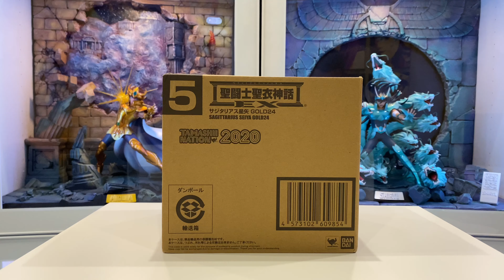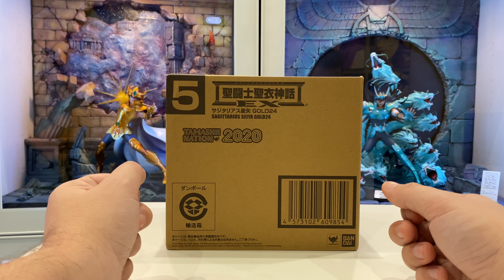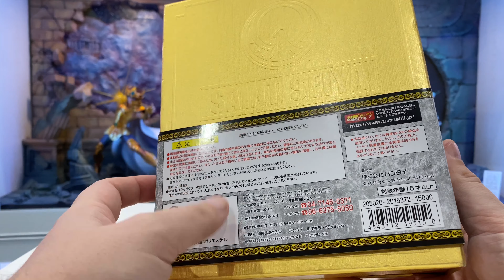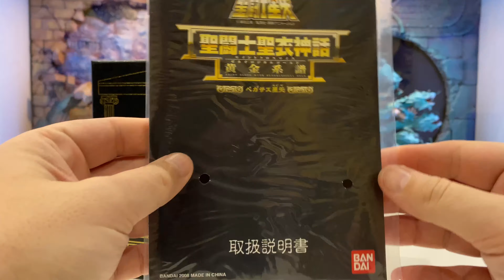Saint Seiya Myth Cloth - La Collection de miketigra 2.0 : Seiya Sagittaire EX Gold 24k Preview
Vidéo Preview de la figurine Myth Cloth EX Gold 24K de Seiya du Sagittaire.

Figurine fournie par la boutique partenaire de ma chaîne Youtube : NGS - News Generation Shop

Au service de votre passion,
de notre passion

miketigra
Preview video of the Myth Cloth EX Gold 24K figure of Seiya from Sagittarius.

Figure provided by the partner store of my Youtube channel: NGS - News Generation Shop

At the service of your passion,
of our passion

miketigra
Vista previa del video de la figura Myth Cloth EX Gold 24K de Seiya de Sagittarius.

Figura proporcionada por la tienda asociada de mi canal de Youtube: NGS - News Generation Shop

Hasta muy pronto,

Al servicio de tu pasión,
de nuestra pasión

miketigra
Anteprima video della figura Myth Cloth EX Gold 24K di Seiya del Sagittario.

Figura fornita dal negozio partner del mio canale Youtube: NGS - News Generation Shop

A presto,

Al servizio della tua passione,
della nostra passione

miketigra
Vorschau Video der Myth Cloth EX Gold 24K Figur von Seiya von Sagittarius.

Abbildung vom Partner-Store meines Youtube-Kanals: NGS - News Generation Shop

Bis bald,

Im Dienst Ihrer Leidenschaft,
unserer Leidenschaft

Miketigra
Vídeo de amostra da figura de Seiya de Sagitário, do Mito Tecido EX Ouro 24K.

Figura fornecida pela loja parceira do meu canal no Youtube: NGS - Loja de Geração de Notícias

Te vejo em breve,

Ao serviço da sua paixão,
da nossa paixão

miketigra
射手座的Seiya神話布料EX Gold 24K人物預覽視頻。

我的YouTube頻道的合作夥伴商店提供的圖片：NGS-News Generation Shop

再見，

為您的熱情服務，
我們的熱情

米凱蒂格拉
SagittariusのSeiyaのMythCloth EX Gold24Kフィギュアのプレビュービデオ。

私のYoutubeチャンネルのパートナーストアから提供された図：NGS-News Generation Shop

このビデオが気に入ったら、私のチャンネルに登録し、小さなベルをオンにして、今後のビデオの通知を受け取ります。

また近いうちにお会いしましょう、

あなたの情熱に応えて、
私たちの情熱の

ミケティグラ
Προεπισκόπηση βίντεο της φιγούρας Myth Cloth EX Gold 24K του Seiya από τον Τοξότη.

Εικόνα που παρέχεται από το συνεργαζόμενο κατάστημα του καναλιού μου στο Youtube: NGS - News Generation Shop

Τα λέμε σύντομα,

Στην υπηρεσία του πάθους σας,
του πάθους μας

μικετίγκρα